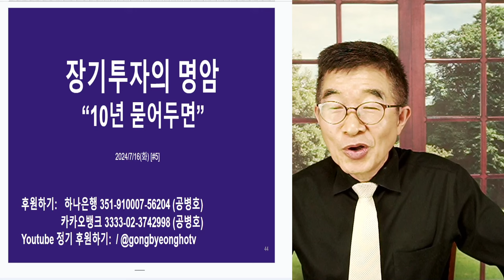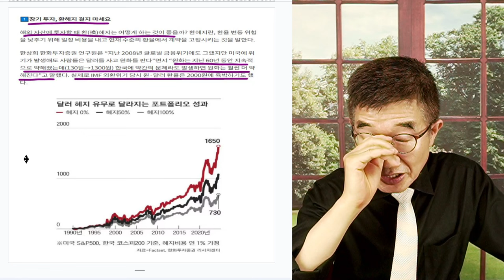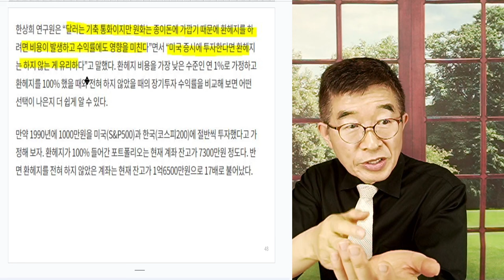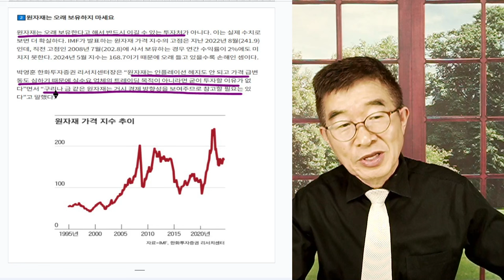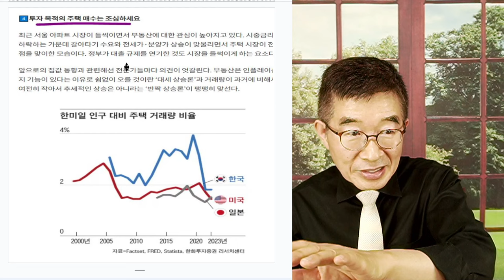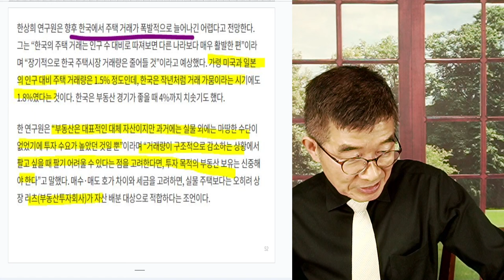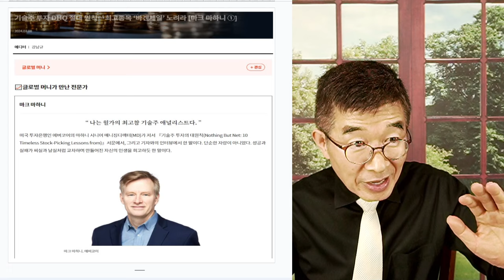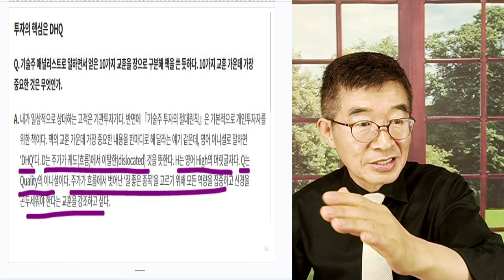장기투자, 명암 / 10년 정도 묻어두려면 / 반드시 체크해 봐야 할 것들 [공병호TV]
Bitcoin : 3MTW849AkP2ftLeSK2teZHMmzLu7Z83s9U